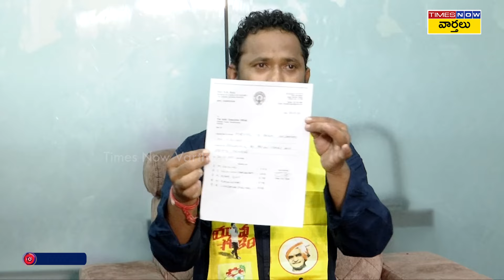Kirrak Rp Revealed Shocking Facts About Roja Tirumala Dharshan | తిరుమలలో రోజా అక్రమాలు | YS Jagan